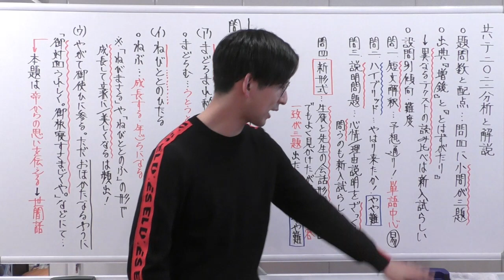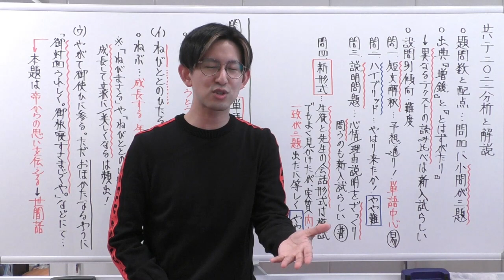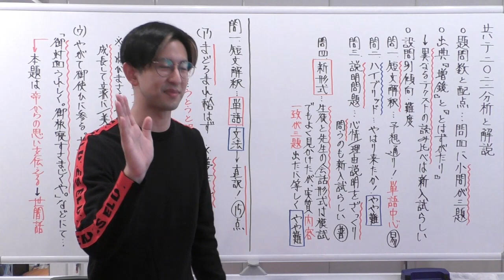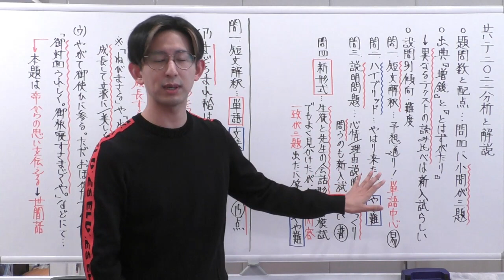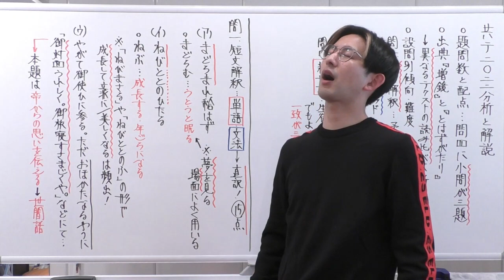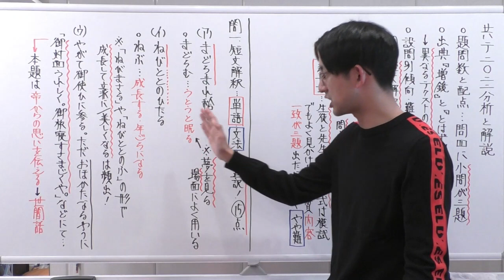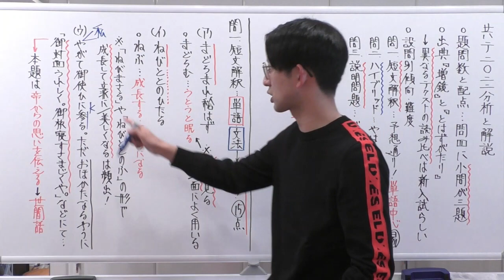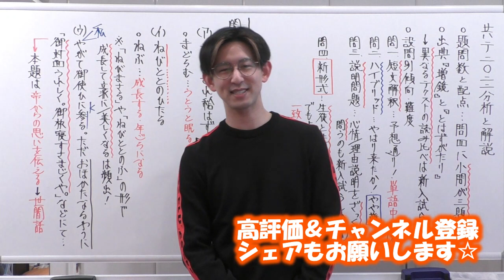共通テスト２０２２年分析＆最速解説【古文読解・古典文法・勉強法】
入試古典文法（初級編）用言～助動詞